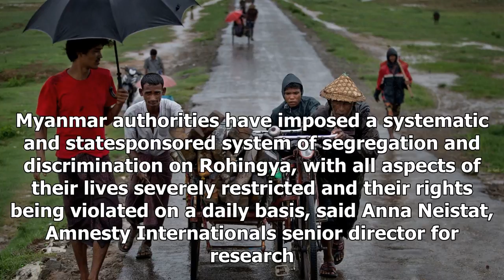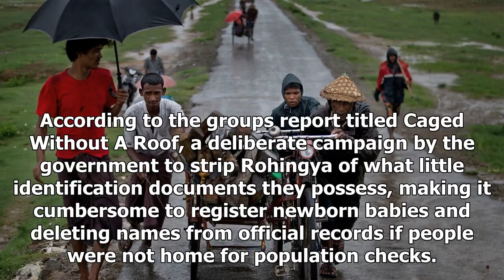Amnesty International called on myanmar to end computed apartheidUs news-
Us News - Amnesty International called on myanmar to end computed apartheidUs news-

The Myanmar government is practising apartheid against the Rohingya minority, and international actions are needed to dismantle the system, Amnesty International says in a report. Myanmar authorities have imposed a systematic and statesponsored system of segregation and discrimination on Rohingya, with all aspects of their lives severely restricted and their rights being violated on a daily basis, said Anna Neistat, Amnesty Internationals senior director for research. We have concluded that this...